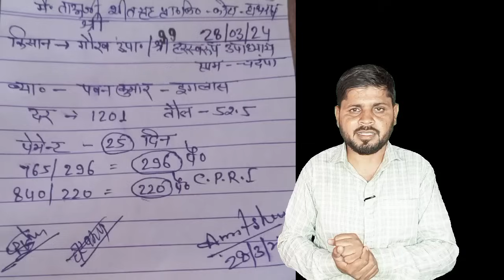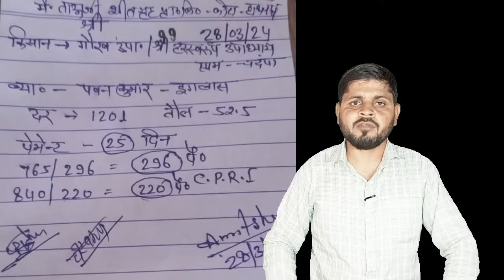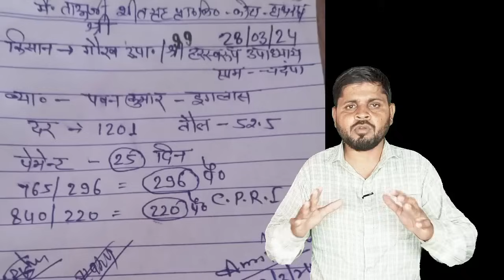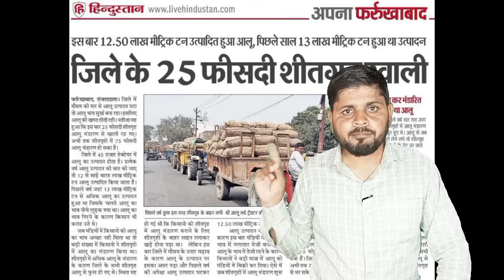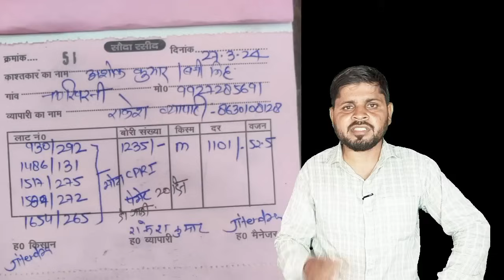खुशखबरी 🤩 खंदौली में कोल्ड निकासी ने तोड़े रिकॉर्ड।₹1100 से ₹1250/कट्टा पार खुले कोल्ड।बिकेगा ₹1800